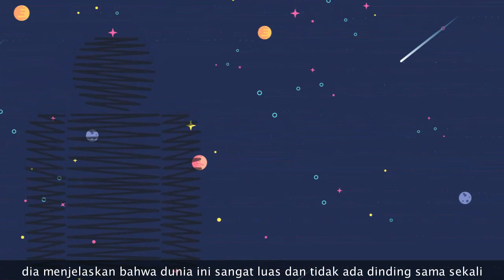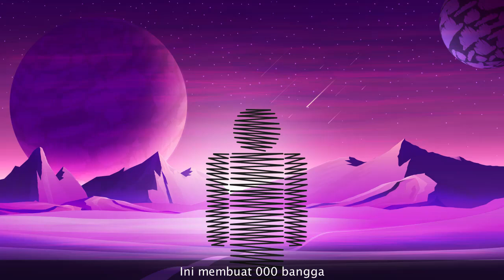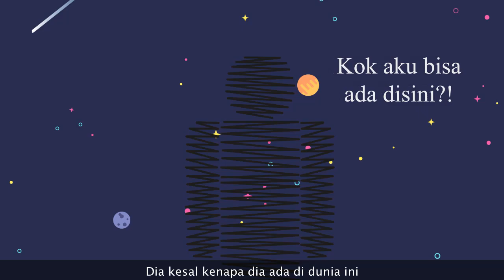Entri SCP-000 Yang Tidak Diketahui dan Terlupakan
Artikel SCP-000 kerap tidak diketahui oleh kebanyakan orang di Foundation, tapi apa sih sebenarnya SCP-000 itu yang ada di Foundation? let's check it out!

Timestamp:
0:00 Terkait David Rosen
0:28 Pertama Kali SCP-000 Muncul
1:05 Apa Itu SCP-000?
1:59 SCP-000 dan SCP Foundation
2:34 SCP-000 Mengendalikan Dunia
3:30 Akhir Dari SCP-000

== Perhatian! ==

== Music Used ==
Lukrembo - Biscuit

Entri SCP-000 Yang Tidak Diketahui dan Terlupakan is based on "SCP-000" by "CryogenChaos"